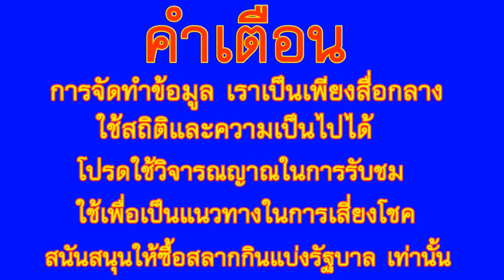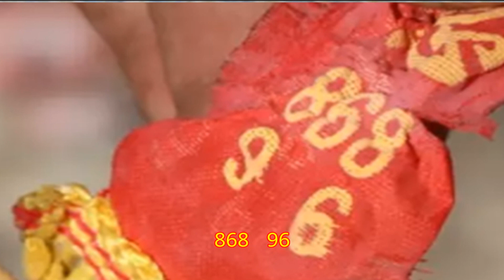เลขเด็ด หางประทัด แม่แก้วเรือนทอง ให้โชค 16 พ.ย. 63